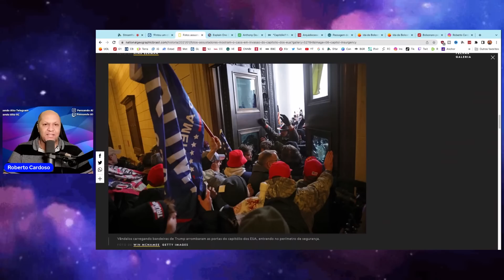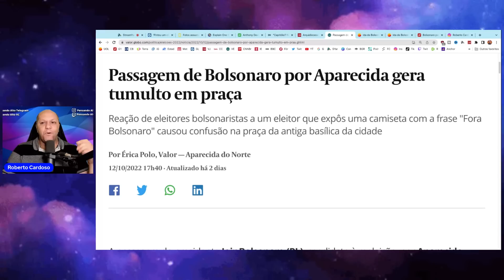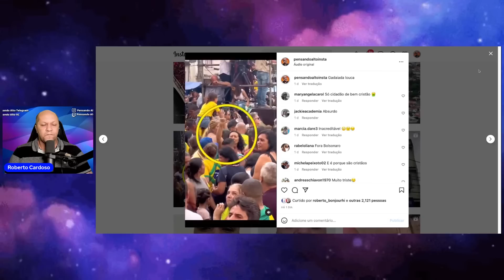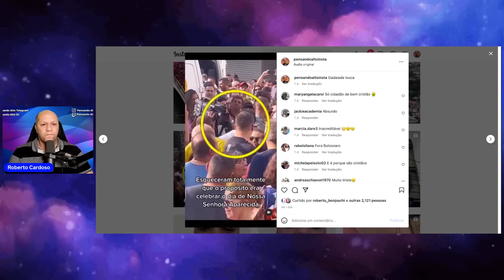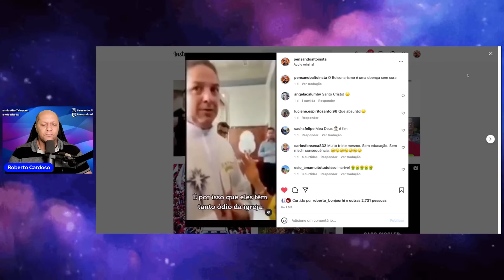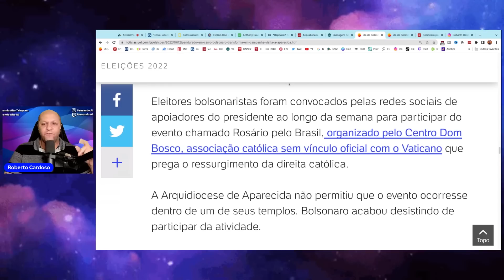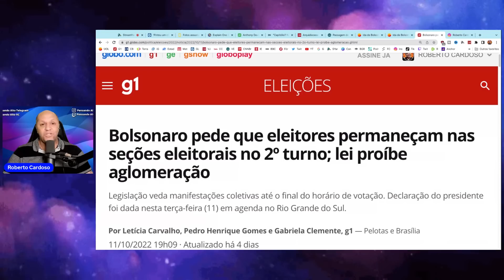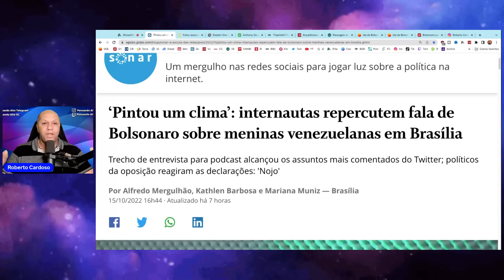URGENTE - Bolsonaro tem Plano Macabro para 30/10 - Compartilhe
As pessosa ainda não se deram conta, mas Bolsonaro prepara surpresas terríveis para o 2o turno das eleições, em 30/10.